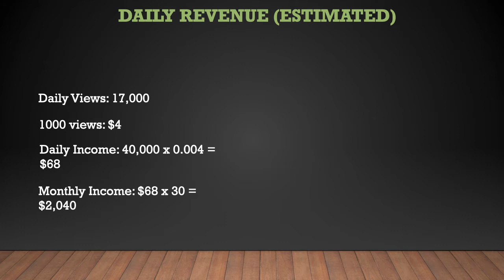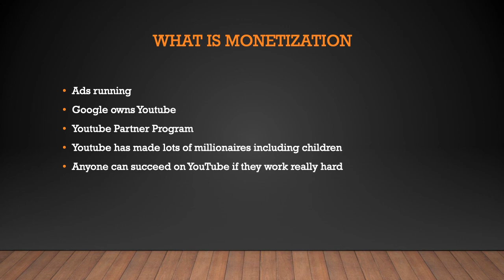How much Mandy in the Making makes on Youtube